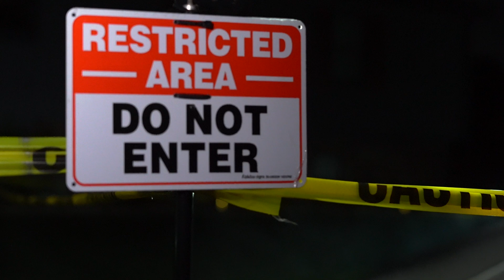ALIENS HAVE LANDED THIS HALLOWEEN- Rootstown, OH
This Halloween we went for a 1950's Alien Attack. The main ship has crashed in our front yard in Rootstown, OH. The government came in their special suits to investigate the damage but only the pilot was dead. The surviving aliens began attacking the government agents and then two other species of alien showed up to help. Flying the more classic saucer ships with glass domes, these aliens began lifting the agents up and stripping the flesh away from their bones!